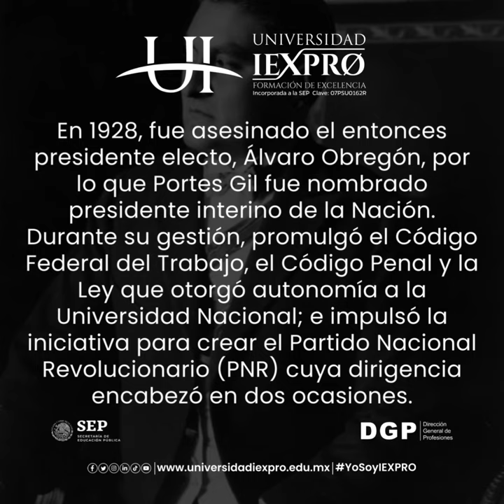🗓Efemérides 10Diciembre I Aniversario Luctuoso de Emilio Portes Gil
🗓Efemérides 10Diciembre I Hoy conmemoramos el aniversario luctuoso de EmilioPortesGil